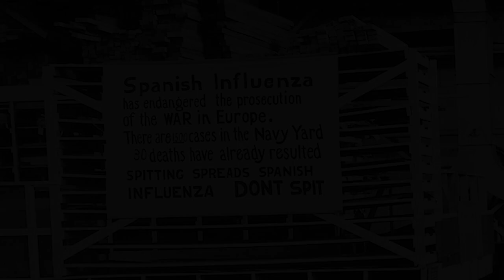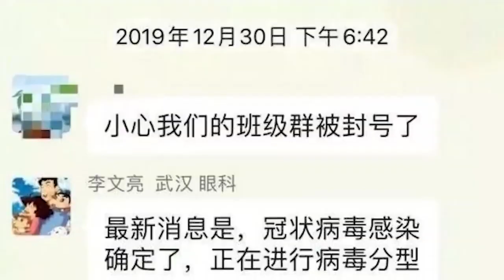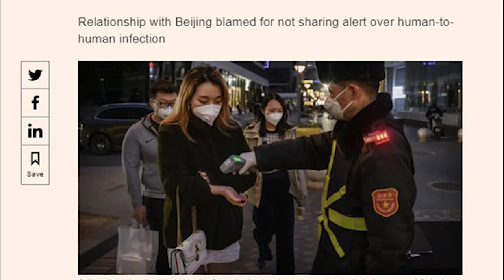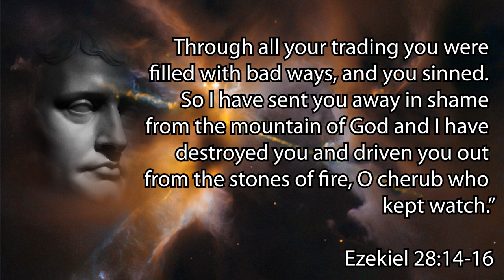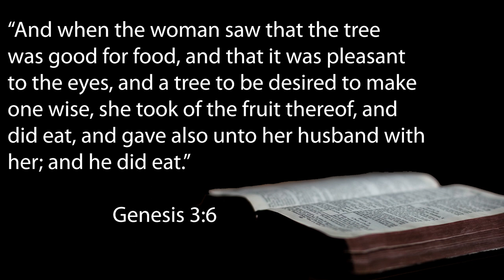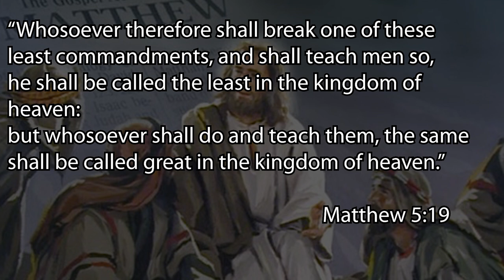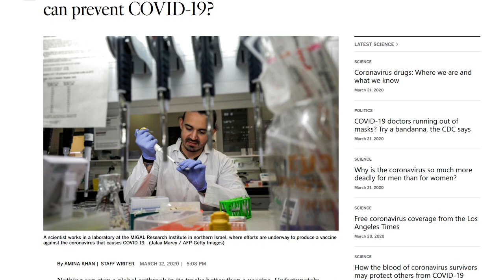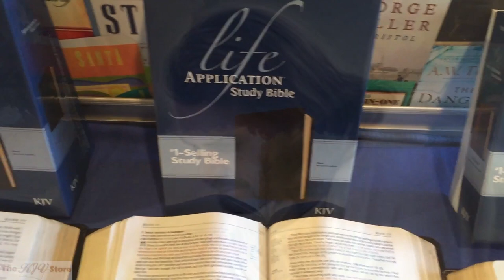The Worlds Deadliest Virus by John Bishop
This video looks at the source of the recent pandemic and a greater scourge that is sweeping the world with much more devastating results. Not only does it look at the World's Deadliest Virus but also the cure, which was developed at high cost to be available to everyone on the planet.
This is essential information for both you and your loved ones on how to survive the worst infection to ever hit this world which is currently present in every country on the planet.

If you appreciate this video please remember to "Like".